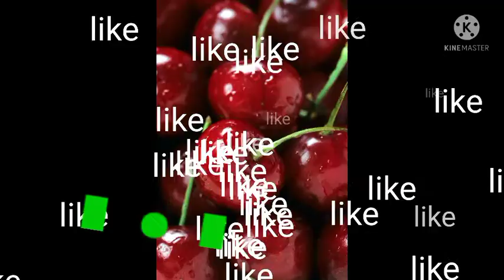naya tarika.music video sleeping song and DJ remix how to make Hindi Video song at home amit badan.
sleeping song
duration off sleep
as a new life
kya huwa jab ak kutta samundar me gir gaya.ak dolphin ne bachayi ak kutya na jan.a to z.mr Indian.ma
urban dictinary.park shin hye.
bhu.ueffa champians league.
Mangalore iniversty.naga chaitanya.
tarsons IPO allotment.
uppsc.
hydrabad vs chennay.
ind vs nz test.
agricultur supervisor result.
jersey.
experiment in hindi. hindi song dj. hindi video song. video song hindi.
guru tegh bahadur.
matrix.
Priyanka Chopra • Nick Jonas Anil Ravipudi Emmy Awards • 2021 Shahid Kapoor • Mira Rajput Keanu Reeves • Sandra Bullock • Winona Ryder • Speed • Bram Stoker's Dracula Priyanka Chopra • The Matrix • Bollywood • Mumbai • Keanu Reeves Shahid Kapoor • Nani • Allu Aravind Rowan Atkinson • Mr. Bean
Preity Zinta • Sanjay Khan • Bollywood • Gene Goodenough Magizhini Manimaaran • '96
World of Warcraft Xbox • Blizzard Entertainment • Activision Blizzard • Video game console Space debris · Earth • Saturn Sega • Xbox One • Microsoft Corporation Apple Watch Series 3 · Black Friday Apple • AirPods • Black Friday • Discounts and allowances Xbox • Square Enix • 2021 India • Motorola moto g Laptop • MSI • Gaming computer • Black Friday
European Union Petroleum • Joe Biden • Oil reserves Chelsea F.C.• Juventus F.C. • UEFA Champions League • Thomas Tuchel • Romelu Lukaku Santosh Trophy • All India Football Federation • Jharkhand football team • India Bitcoin • India • Parliament of India Horoscope · Astrology • November 23• 2021 FC Barcelona • S.L. Benfica • UEFA Champions League · Xavi
Psychological Stress • Mental health • Social support Vaccine • Immunosuppressive drug • Antibody • TNF inhibitor • Immunosuppression Irritable bowel syndrome • Diet • Carbohydrate • Bacteria • Large intestine Heart failure • Aspirin • Cardiology • Cardiovascular disease Cigars & Cigarillos Anemia • Iron deficiency Antibiotics • Jammu & Kashmir • Health care coverage and access
fibrillation Migraine • Diet • Vegetable • Headache Colchicine • Medicine • Gout • Coronavirus Sleep • Brain • Adolescence • Boston Children's Hospital • Cognition Dementia • Alzheimer's disease · Alzheimer's Society Alzheimer's disease • Protein • Amyloid precursor protein • Peptide Medicine • Treatment of cancer • Chemotherapy
happy birthday to my love.happy birthday to you.
mr masud.
te